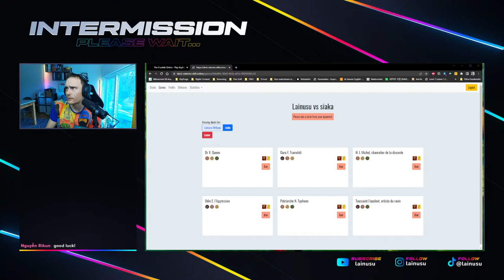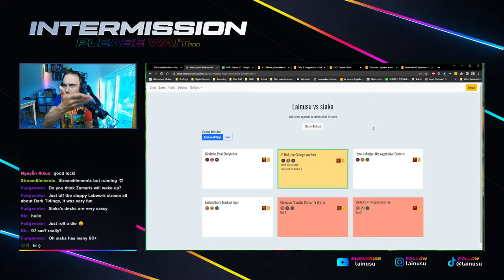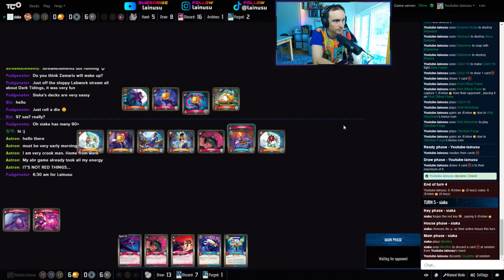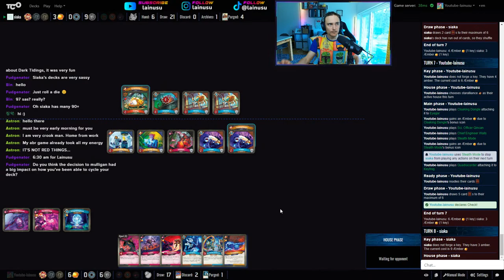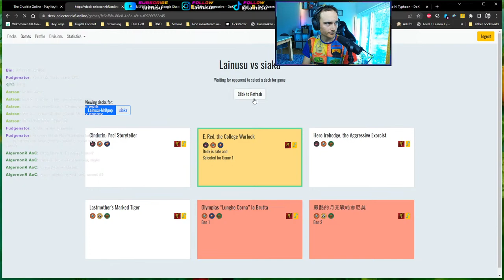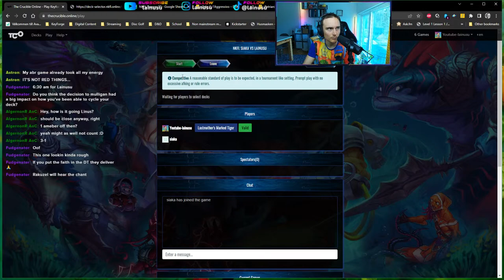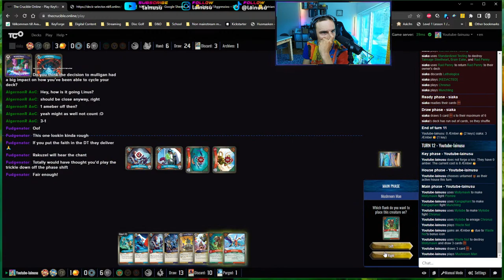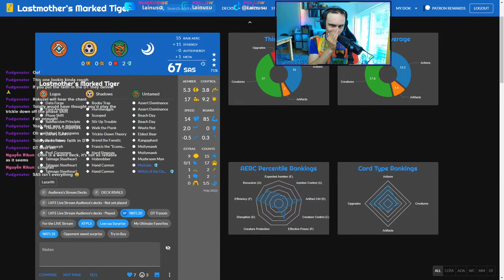NKFL game against Siaka!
The stream is filled with gameplay, strategy talk, deck opening and so much more!

I am known as MrKpop in the Keyforge community. Currently, I am a man on a mission to spread Keyforge experience to the public.

Gratefully grateful!

Enjoy & Stay classy